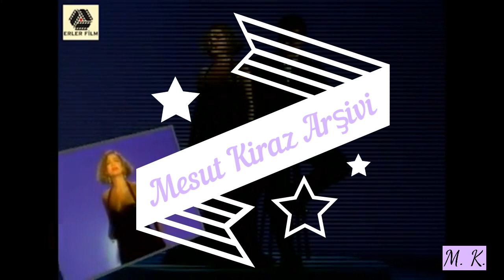Füsun Önal-ben sen olsaydım